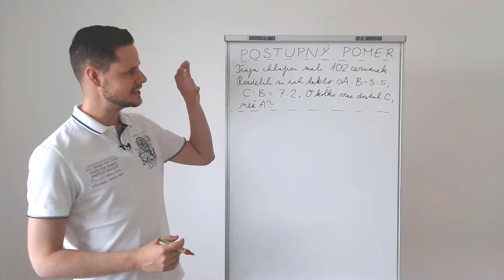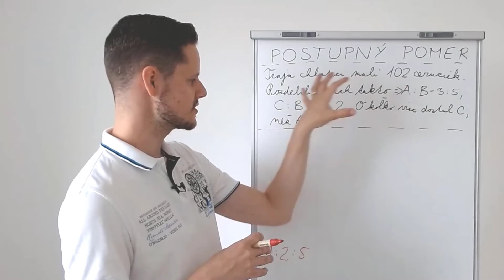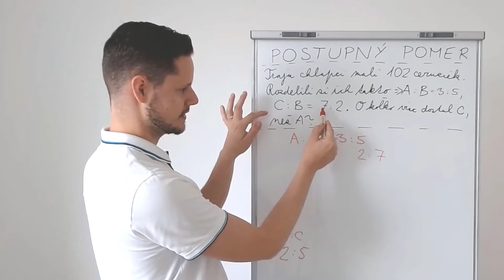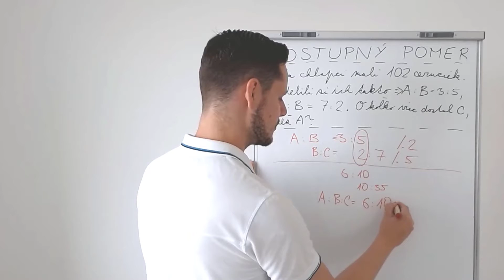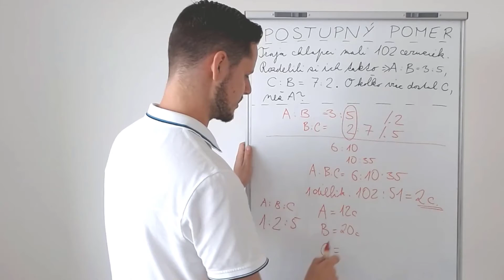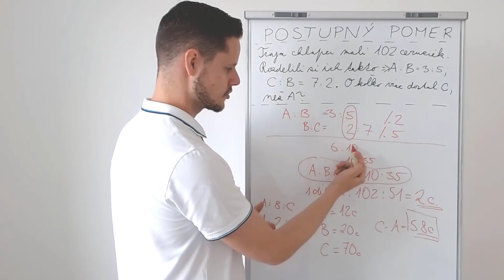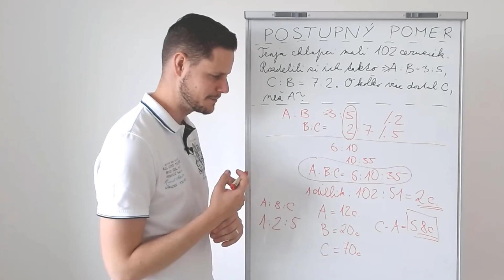Rozdelený POSTUPNÝ POMER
Vo videu si predstavíme ROZDELENÝ POSTUPNÝ POMER. Na jednoduchej slovnej úlohe si objasníme tento (pre niekoho) zložitú súčasť matematiky.